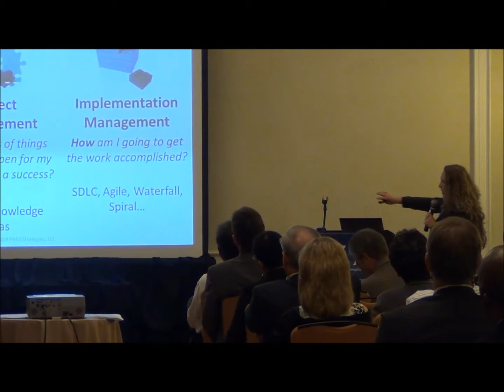Real Deal on Methodology (PMO Strategies)